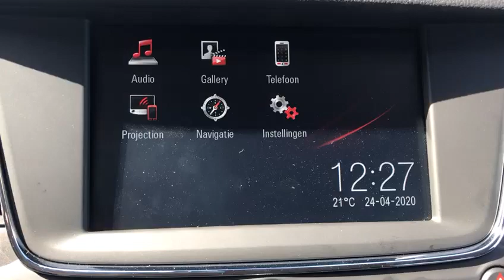Aftermarket Rear camera upgrade Opel Astra K 2019 NAVI4.0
Aftermarket Rear camera upgrade Opel Astra K 2019

Add on to the original NAVI 4.0 IntelliLink

Featurers NAVconnect camera interface
- Rear camera input
- Front camera input
- AV input
- Adjustable parking lines lines

Installed products:
NAVconnect camera interface (IF-OPEL-R4V2)
NAVcam High End camera (CAM-UNI-Q1HD)